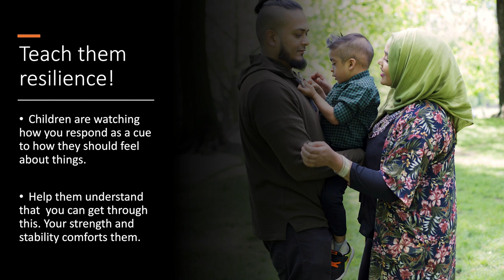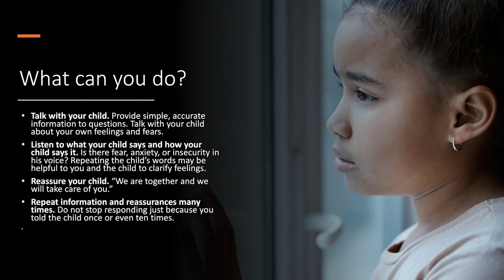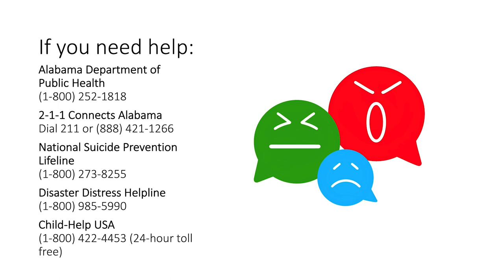Recovering from the Storm: Helping Children with Stress